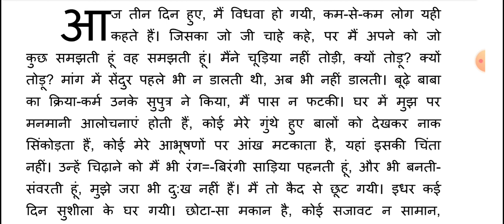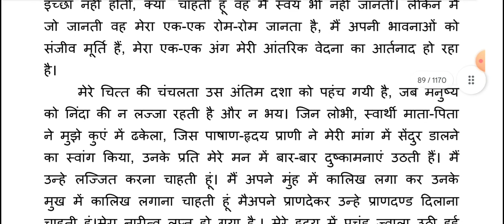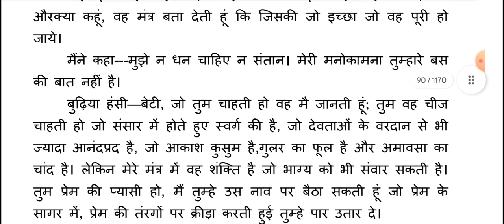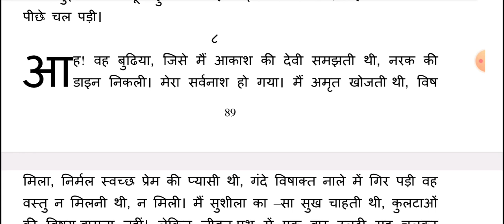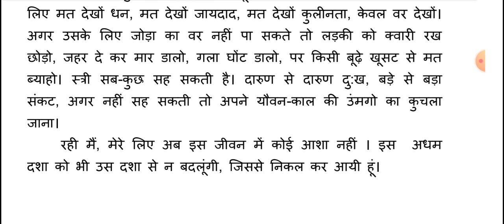नरक का मार्ग l कहानी l मुंशी प्रेमचंद l